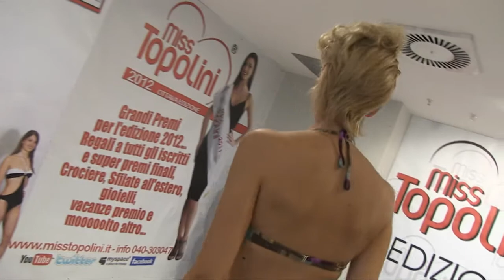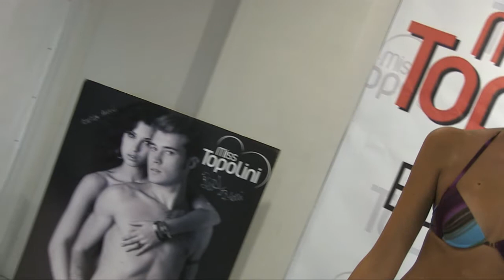Miss Topolini 2012 - 96 Cora Cecchini